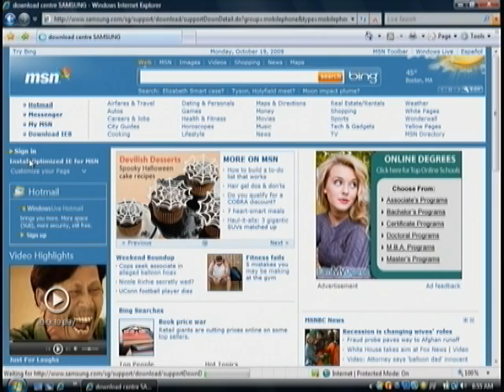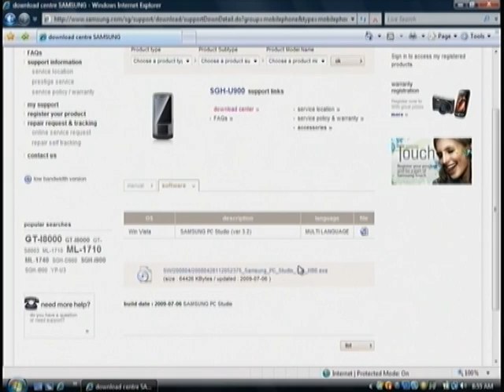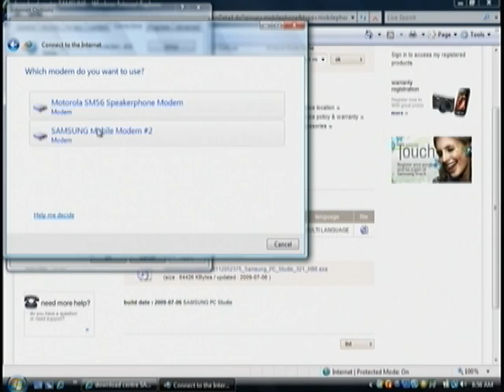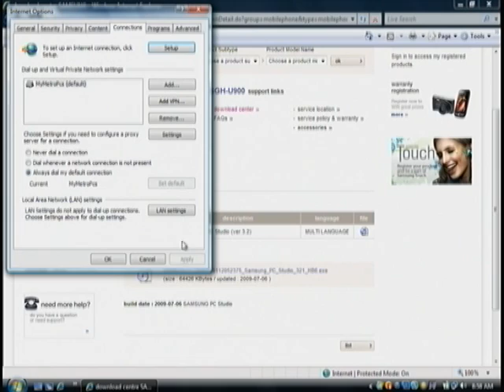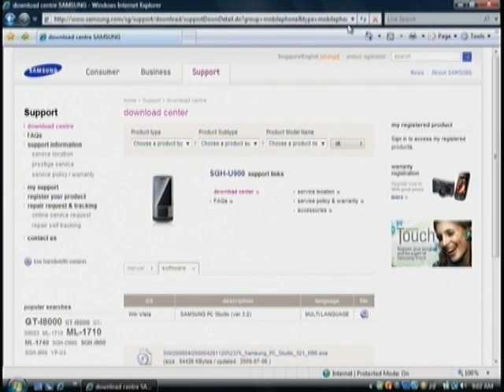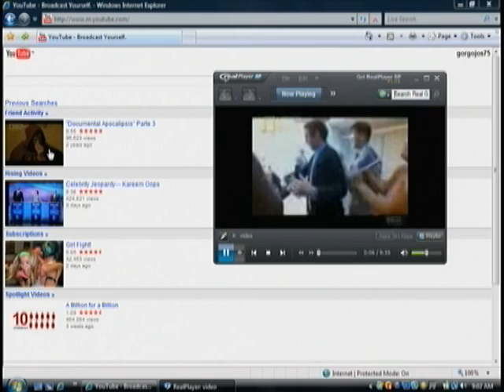Samsung shc R 450 Phone Metro PCS used as modem for my LapTop (tethering) usado como modem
English Subtitles Available for this video...

1) On your phone, press MENU, then "9", then "#"... use code "587846". Select the bottom option, "DUN". Check "ENABLE".

2) Download and install Samsung PC Studio (it will hook up the proper drivers for Samsung CDMA Technologies)

3) Setup a new Dialup connection via control panel (XP). Use the following info...

Dial: #777
User: [your10digiTeleNum]@mymetropcs.com
Pass: mymetropcs

Proxy: wap.metropcs.net
Port: 3128

Asegurarse de tener plan de internet para evitar sorpresas.
Make sure you have internet plan on your phone to avoid surprises..